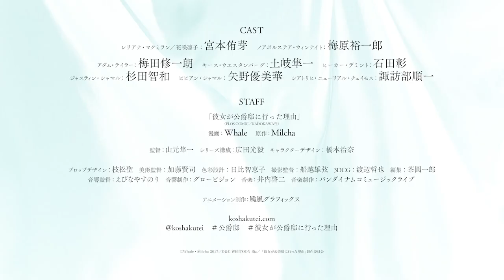Kanojo ga Koushaku-tei ni Itta Riyuu(The Reason Why Raeliana Ended up at the Duke's Mansion)-Trailer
Recebeu mais de 40 milhões de "curtidas" no aplicativo de mangá e ganhou o prêmio de "trabalho mais lido". Uma história de amor de reencarnação que é muito popular não só na distribuição em série, mas também em livros! Decisão de transmissão em abril de 2023!

◆ Anime "A razão pela qual ela foi para a mansão do duque" informações de trabalho [Informações de transmissão] Comece a transmitir em abril de 2023 [Elenco] Leliana McMillan / Rinko Hanasaki: Yume Miyamoto Noah Volstea Winnight : Yuichiro Umehara Adam Taylor: Shuichiro Umeda Keith Westernberg: Junichi Toki Heaker Demint: Akira Ishida Justin Shamal: Tomokazu Sugita A razão pela qual fui à residência do duque" (FLOS COMIC/KADOKAWA) Mangá: Whale Original: Milcha Diretor: Junichi Yamamoto Composição da série: Koki Hirota Design de personagens: Haruna Hashimoto Chieko Hibi Diretor de fotografia: Yuzuru Funakoshi 3DCG: Tetsuya Watanabe Edição: Enichiro Chaen Diretor de som: Yasunori Ebina Typhoon Graphics Site oficial

© Whale・Milcha 2017/D&C WEBTOON Biz/ “Por que ela foi à residência do duque” Comitê de Produção